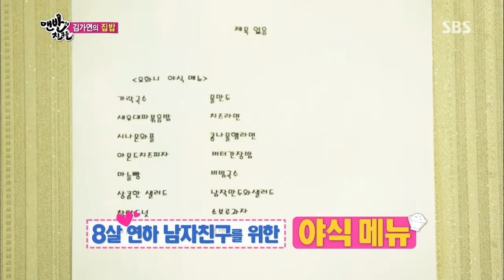맨발의친구들 - 30회(다시보기) #10(1)